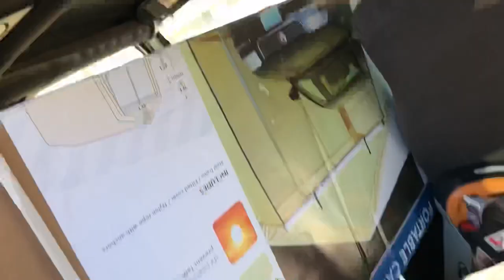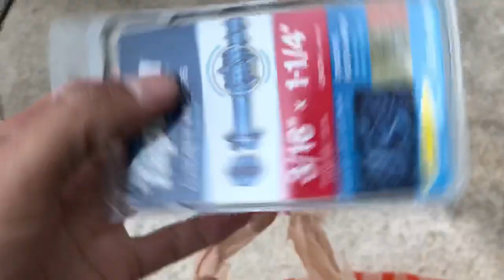$169.99 Paint Booth AKA Glory Garage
Follow us on this journey of getting back on our feet. Where there is a will there is a way! In this episode we build the harbor freight 10x17 car garage to work out of. It may not be state of the art but It’s not about the size of the garage, it’s about the skill that’s inside!